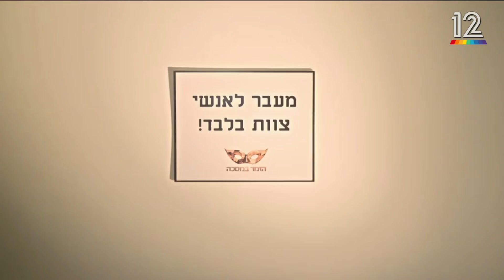הזמר במסכה 2021 🎭 רמזים אחרונים לפני הגמר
ואז עידו יצא לקושש רמזים אחרונים לפני הגמר בשבת
18.12
מיד אחרי החדשות בקשת 12